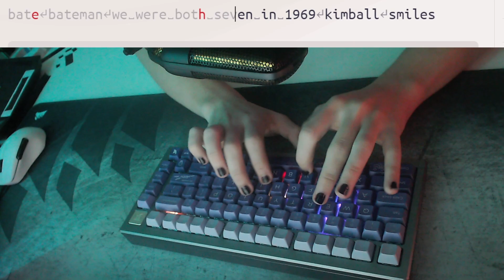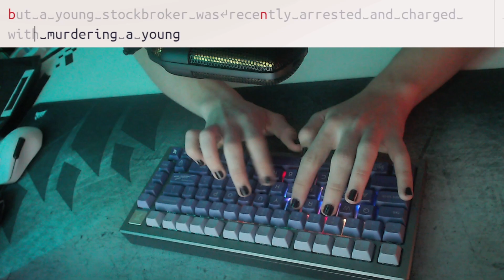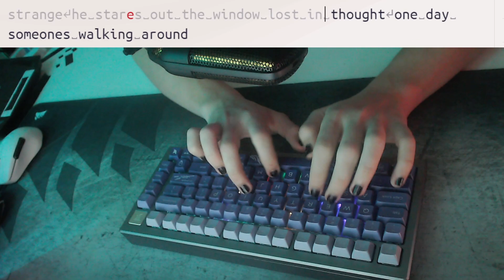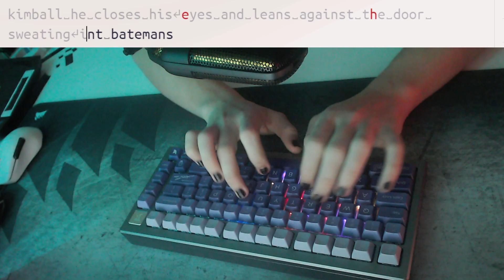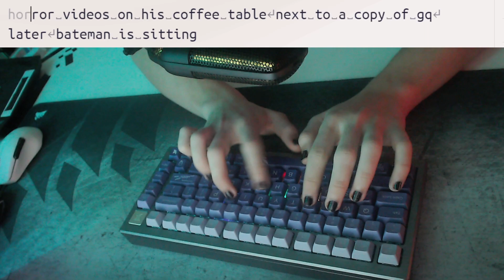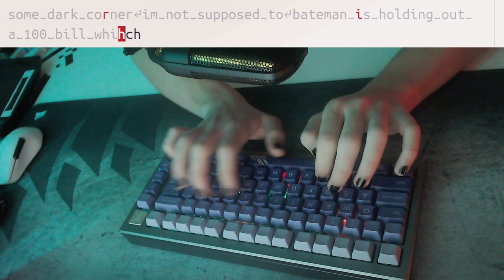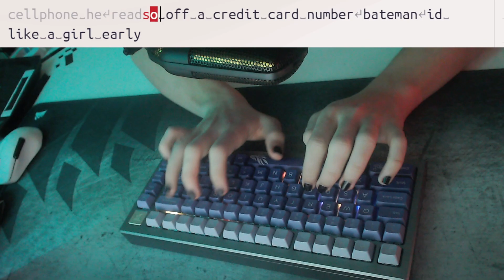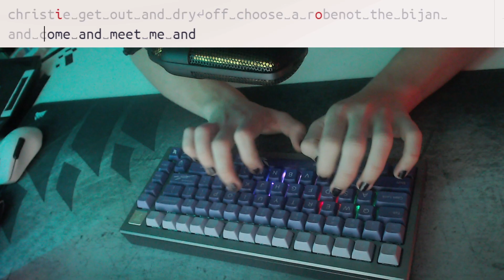Keyboard Typing ASMR (No Talking) | Writing the American Psycho script Part 9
Watch me literly write the script of American Psycho with relaxing keyboard sounds to fall asleep too, or study to. hope you enjoy, if you want recommend me other famous texts to write! (It's a long text btw so there'll be many parts. This is part 9)

Don't ask me why i particularly wrote this but i mean idc really as long as it sounds good it shouldnt do a difference anyway haha

Mice • Roccat Kone Pro Wired & Glorious Model O
Keyboard • Modded Deltaco WK85R

PC Specs
RAM • 32gb 2100mz

Tags •   (helps video do better)

speed telly, speed, telly bridge, Telly, enzoy, enzoyy, ienzoyy, bedlessnoob, doogile, thesilent_one, minecraft, mcplayhd, hypixel, Hypixel, ThreeClicker, ThreeClicks, ez

stole this from itslizard

best minecraft player minecraft speed telly tellybridge how to telly bridge tellybridging tutorial speed telly mcplayhd world record fastest minecraft bridger full speed telly full telly minecraft bridging practice server bridgerland bridging fast speed tellybridge world record full tapped speed telly

utterfly click, 100cps, 20cps, how to drag click, proof im legit, smooth, smooth render, pvp client, koid client, cheating, vape, hack client, aimbot, aimassist, velocity, scaffold,